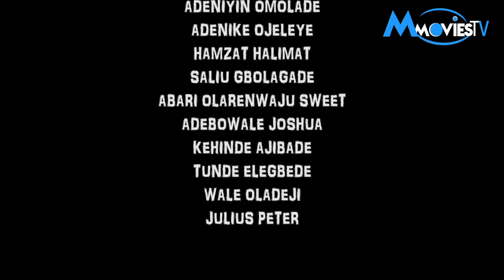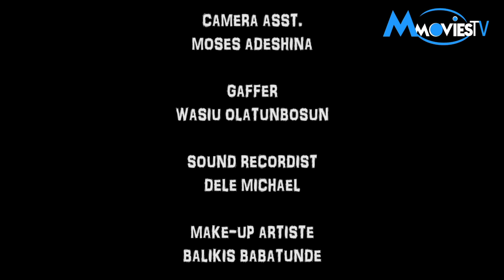BESTIE MI Latest INTRIGUING Yoruba movie Drama 2024